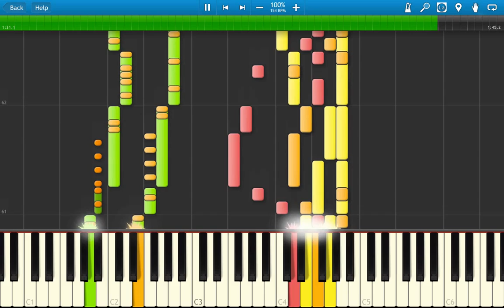Cherry Sonata - Youmu's theme - 広有射怪鳥事 ~ Till When? [Synthesia PCB]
Youmu's ignored arrange of her boss battle theme. It's quite a pity as this song is just as great as big shots like border of life and septette~
Title:広有射怪鳥事　～ Till When? / Hiroari Shoots a Strange Bird ~ Till When?
Artist: ZUN
Featured in: Touhou 7 - Perfect Cherry Blossom
Stage 5 boss - Youmu Konpaku's theme